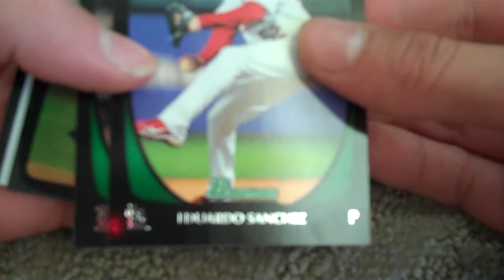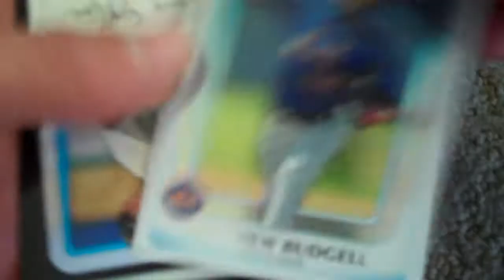2011 Bowman Draft Pack Break